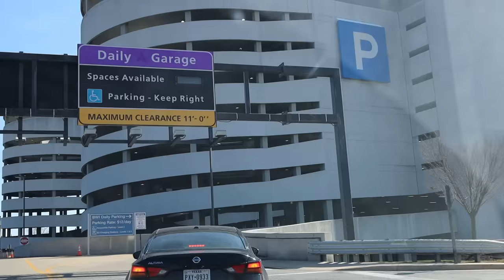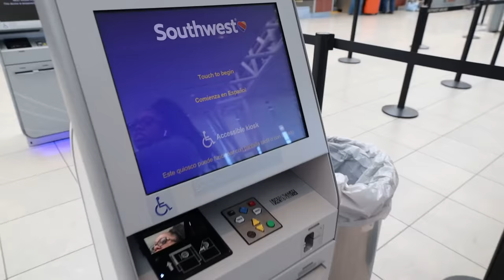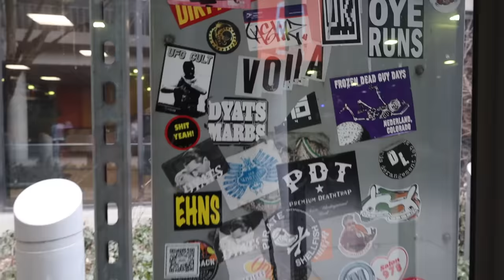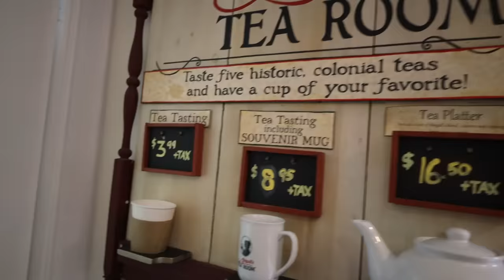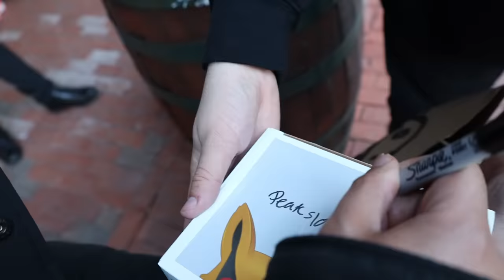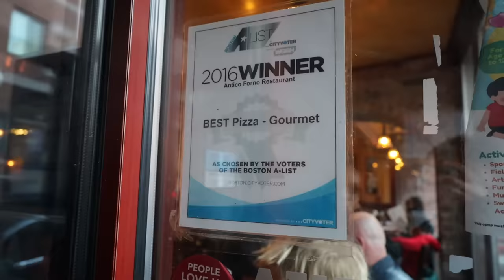I spent 24 hour in Boston ! *MUST SEE!*